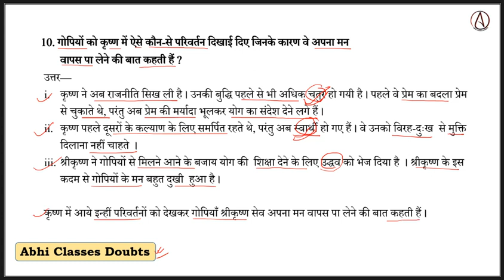गोपियों को कृष्ण में ऐसे कौन-से परिवर्तन दिखाई दिए जिनके कारण वे अपना मन वापस पा लेने की बात कहती है